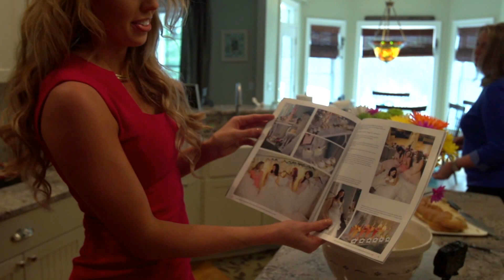New Hampshire - Samantha Poirier [OFFICIAL 2015 MISS USA CONTESTANT INTERVIEW]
Get to know all of the contestants of the 2015 Miss USA Pageant. See who takes home the crown on July 12th @ 8pm ET /5pm PT on REELZ Channel.

Miss USA Contestant Videos